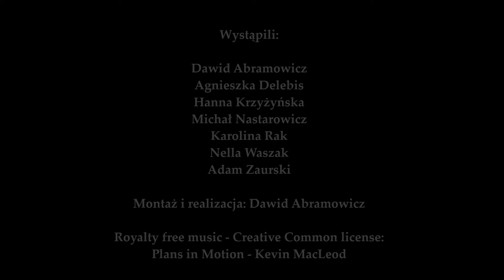Rozpal świadomość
"Rozpal świadomość" to spot przygotowany przez członków sekcji Kształtowania i Ochrony Środowiska Studenckiego Koła Naukowego Geografów. im. Stanisława Pawłowskiego UAM mający na celu uświadomić, jakie skutki niesie za sobą brak podejmowania działań przeciw niskiej emisji oraz nieprawidłowe realizowanie zasad gospodarki odpadami.

Emisja niska, czyli produkowanie szkodliwych zanieczyszczeń powstających przy spalaniu odpadów w piecach przydomowych jest jednym z poważniejszych problemów atmosfery miast, której pogarszający się stan często prowadzi do tworzenia się smogu. Szczególnie niebezpieczne jest spalanie w piecach przydomowych plastiku, gumy, tekstyliów oraz materiałów pokrytych lakierami i farbami, które dodatkowo mogą powodować pogorszenie jakości powietrza.

Pamiętajmy o prawidłowych zasadach pozbywania się odpadów.  Dla zdrowia wszystkich ludzi.